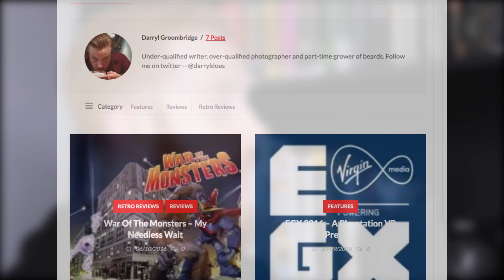Where Have I Been?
I've been absent from YouTube for over a year. Here's why...